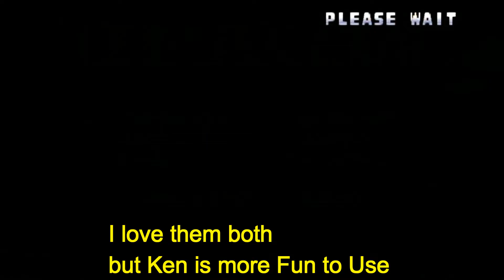RYU VS. KEN - IN 16 DIFFERENT FIGHTING GAMES - FULL HD (1080p)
Thankyou Capcom for bringing these two epic fighting game characters who have transcended the fighting game industry. These two epic fighting game rivals duke it out in 16 different games RYU VS KEN - IN EVERY STREET FIGHTER GAME